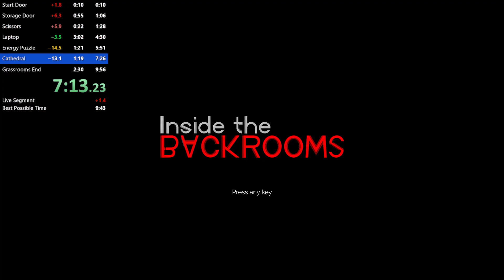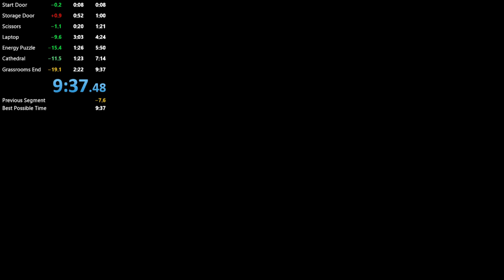Inside the Backrooms Grassrooms 1p in 9:37 (0.4.2)